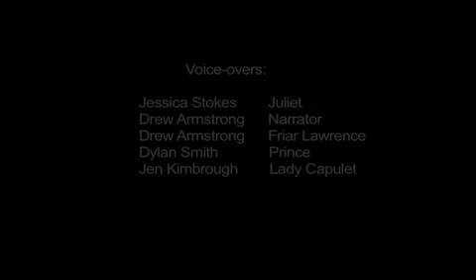Romeo and Juliet Trailer (spoof)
A trailer which I filmed, directed, edited, and co-wrote. Based off of William Shakespeare's Romeo and Juliet.